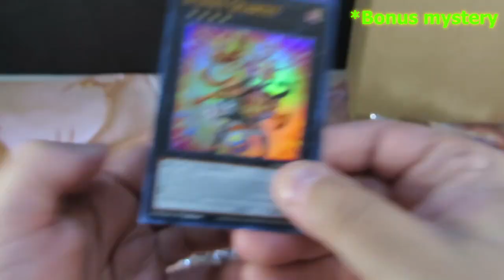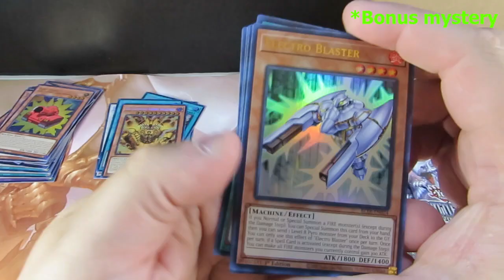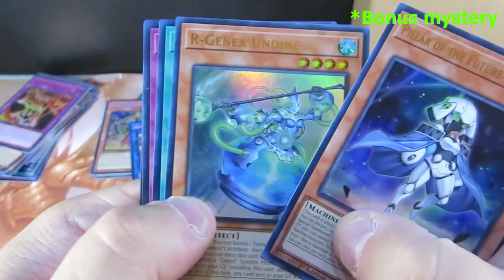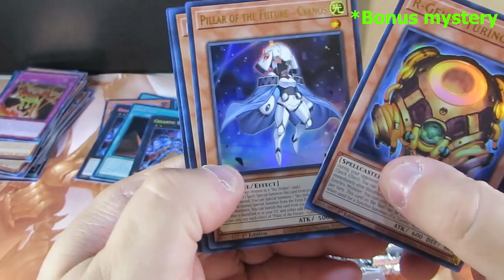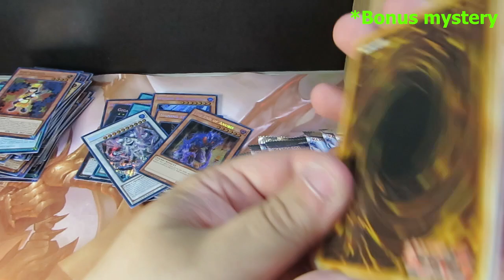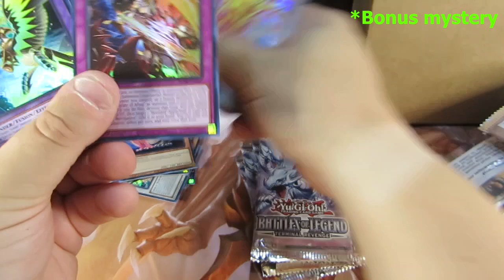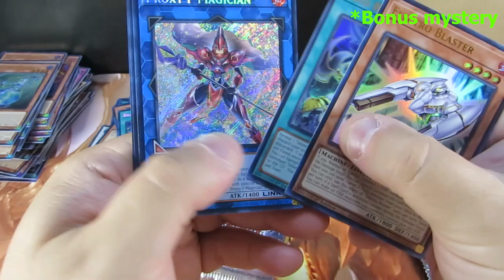Unboxing yugioh-(3/4)- BATTLES OF LEGEND TERMINAL REVENGE pack x360+Bonus